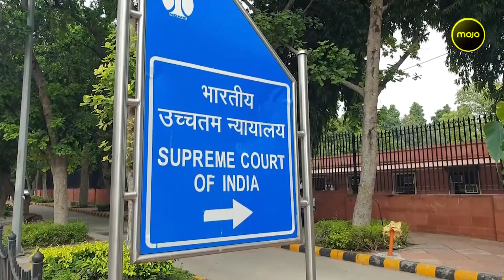Supreme Court On Lakhimpur | UP Police "Dragging Feet" In Probe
Supreme Court on Wednesday observed that the Uttar Pradesh Police was "dragging its feet" in its investigation into the Lakhimpur Kheri violence which claimed 8 lives, four of them being farmers. The farmers were mowed down allegedly by SUVs in the convoy of Ashish Mishra,  who happens to be the son of Union MoS Home Ajay Mishra Teni.

Mojo Story's Anoop reports.